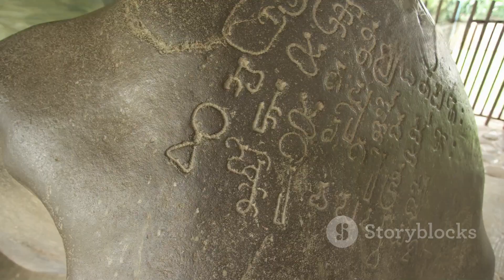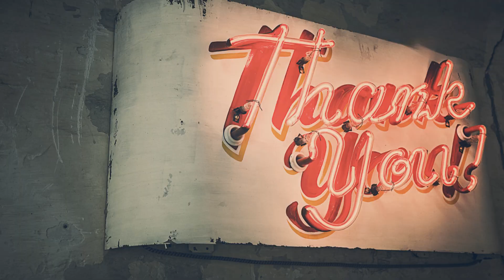राजस्थान के ऐतिहासिक स्थलों के अनोखे तथ्य|Rajastan ki historycal places facts in hindi